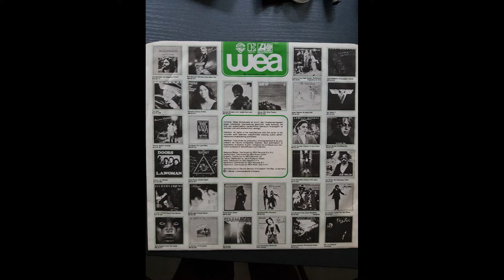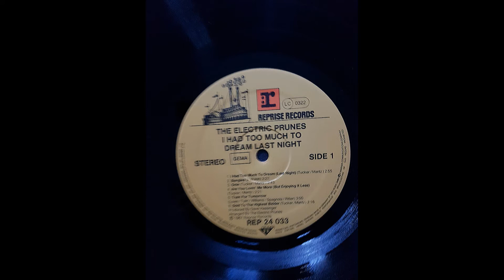The Electric Prunes - Onie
The Electric Prunes are an American psychedelic rock band, formed in Los Angeles, California, in 1965. Much of the band's music was, as music historian Richie Unterberger described it, possessed of "an eerie and sometimes anguished ambiance", and, early on, mainly consisted of material by songwriters Annette Tucker and Nancie Mantz, though the group also penned their own songs.Incorporating psychedelia and elements of embryonic electronic rock, the band's sound was marked by innovative recording techniques with fuzz-toned guitars and oscillating sound effects. In addition, guitarist Ken Williams' and singer James Lowe's concept of "free-form garage music" provided the band with a richer sonic palette and exploratory lyrical structure than many of their contemporaries.
The band was signed to Reprise Records in 1966 and released their first single, "Ain't It Hard", in the latter part of the year. Their first album, The Electric Prunes, included the band's two nationally charting songs, "I Had Too Much to Dream (Last Night)" and "Get Me to the World on Time". With the appearance of their second album, Underground, the band was more free to create their own material. However, the original group disbanded by 1968 when they proved unable to record the innovative and complex arrangements by David Axelrod on the albums Mass in F Minor and Release of an Oath. Both albums were released under the band's name, the rights to which were owned by their record producer David Hassinger, but were largely performed by other musicians. Several of the original band members reconvened in 1999 and began recording again. The band still performs occasionally, although the only remaining original member is lead singer James Lowe.

The Electric Prunes ist eine US-amerikanische Rockband, die erstmals 1966 als experimentelle psychedelische Gruppe internationale Aufmerksamkeit erregte. Nach zwei psychedelischen Alben wandte sich die Band religiösen Themen zu. Die Musiker wurden in der Folge oft ausgewechselt und nach einem vorerst letzten Album löste sich die Band 1969 auf. Im Jahr 2000 formierte sich die Band wieder, um ab 2001 neue Aufnahmen zu machen und Konzerte zu geben.
Die Band wurde 1965 von James Lowe, Mark Tulin und Ken Williams, die sich von der Taft High School in Los Angeles kannten, im San Fernando Valley gegründet. Der erste Schlagzeuger, Steve Acoff, wurde durch Mike Weakley ersetzt und Dick Hargraves (Keyboards) schloss sich der Band an, die sich zuerst The Sanctions und 1966 Jim and The Lords nannte. Hargraves verließ die Band und der Gitarrist James (Weasel) Spagnola kam hinzu. Die Band spielte in Clubs und nahm schließlich im Heimstudio von Russ Bottomley eigene Songs auf, die erst viel später unter The Sanctions / Jim and The Lords (Heartbeat Records) veröffentlicht wurden.
Durch eine Bekannte der Tulin-Familie, Barbara Harris, traf die Band die Song-Schreiberin Annette Tucker und Dave Hassinger, der zu dieser Zeit Toningenieur bei RCA Records war und mit The Rolling Stones arbeitete, als diese sich in Los Angeles aufhielten. Hassinger ermöglichte es der Band, einige Demo-Aufnahmen zu machen. Zu diesem Zeitpunkt erfolgte auch die Umbenennung in The Electric Prunes. Die Single Ain't It Hard/Little Olive, die dort entstand, brachte der Band einen Vertrag mit Reprise Records. Mike Weakley war mit den Vertragsbedingungen nicht einverstanden und verließ die Band; er wurde durch Preston Ritter (1949–2015) ersetzt. Als die Single kein Erfolg wurde, ließ Warner Brothers die Band fallen.
Die zweite Single I Had Too Much to Dream (Last Night) wurde von Hassinger aus Material ausgesucht, das von dem erfahrenen Songwriter-Team Annette Tucker und Nancie Mantz stammte. Zusammen mit Luvin' , Hideaway und einer Cover-Version des Hollies-Songs Way of My Own nahmen Jim Lowe, James Spagnola, Ken Williams, Mark Tulin und Preston Ritter ein neues Demo-Band im Studio von Leon Russell (Sky Hill Studios) auf. Reprise Records gab der Band einen neuen Vertrag und Dave Hassinger wurde Band-Produzent.

I Had Too Much To Dream (Last Night) (B-Seite: Luvin) (1966) wurde durch den Diskjockey Pat O'Day (KJR (AM) in Seattle) bekannt und war dort sehr beliebt, ehe sie auch in den landesweiten Musik-Charts erschien. Es blieb der größte Erfolg der Prunes und erreichte Platz 11 in den USA und Platz 49 in England. Die dritte Single, Get Me to the World on Time, war auch relativ erfolgreich: Platz 27 in den USA und 42 in England. Im Jahr 1967 ging die Band im Nordwesten und Süden der Vereinigten Staaten auf Tour, und sie spielte zusammen auf Konzerten mit The Beach Boys, Cream, The Lovin’ Spoonful, Steppenwolf, Jefferson Airplane und Buffalo Springfield.

Die beiden ersten Alben, The Electric Prunes: I Had Too Much to Dream (Last Night) (1967 bei American Recording in North Hollywood; hauptsächlich Songs von Tucker/Mantz) und Underground (1967; eigene Songs und drei Songs von Tucker/Mantz) erreichten die unteren Regionen der Billboard-Charts.